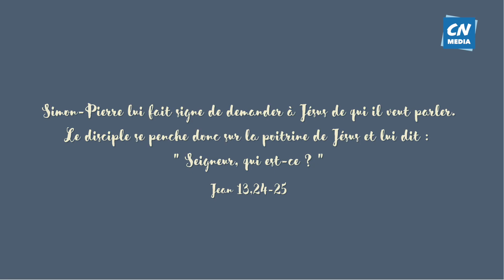Episode 8 - Jeudi Saint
“ Avant la fête de la Pâque, sachant que l’heure était venue pour lui de passer de ce monde à son Père, Jésus, ayant aimé les siens qui étaient dans le monde, les aima jusqu’au bout.” Jean 13,1

Le Jeudi Saint, l'Église célèbre la messe en mémoire de la Cène du Seigneur: institution, par le Christ, de l’Eucharistie et du sacerdoce (prêtres). Par l’eucharistie, sous la forme du pain et du vin consacrés, le Christ offre son corps et son sang pour le Salut du monde. Dans beaucoup d’églises, on procède au rite du lavement des pieds rappelant le geste de Jésus vis-à-vis de ses apôtres. Le prêtre s’agenouille et lave les pieds de douze fidèles. Dans ce cadre, à cette heure, ce geste dit mieux qu’un long discours que le sacerdoce est un service.

Bonne montée vers Pâques !

Le prédicateur :
Père Jean-Noël Dol, vicaire général du diocèse de Toulon.